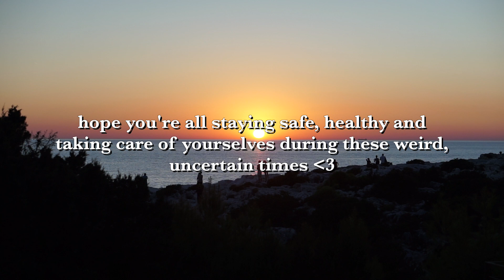moments in Kefalonia (2019)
back in August 2019 (before the virus outbreak occurred), me and my family went on holiday to Kefalonia, an island located in western Greece!!! we had a great time there and I made a little montage video about the trip :)

hope you're all doing well, staying safe and taking care of yourselves during these weird, uncertain times. we'll get through this together ❤️

This video was filmed with the Sony a5100, iPhone 7 and GoPro Hero 5 Black cameras!